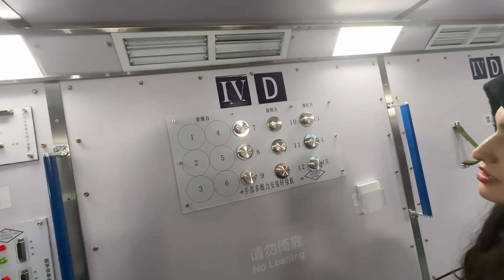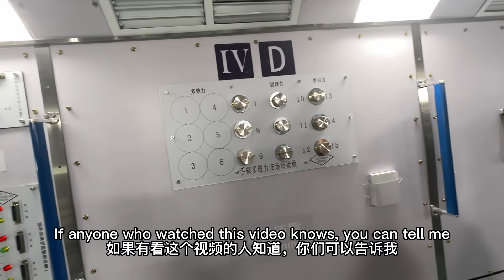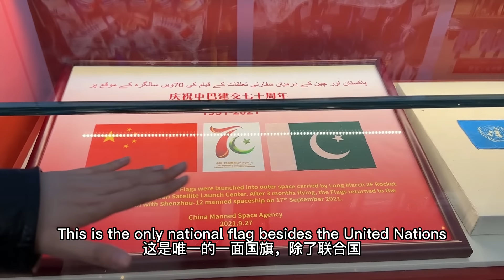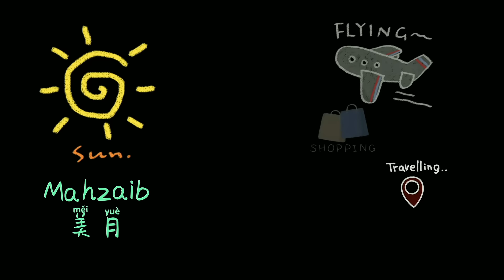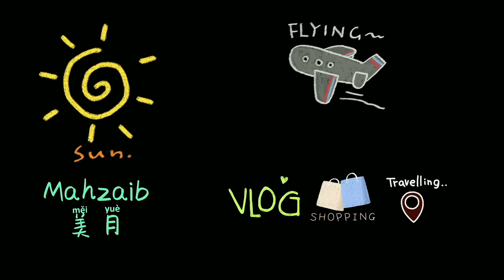Journey into the Heart of China's Aerospace Development | What's Inside the Tianhe Core Module?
China#2023
Pakistani China vlog